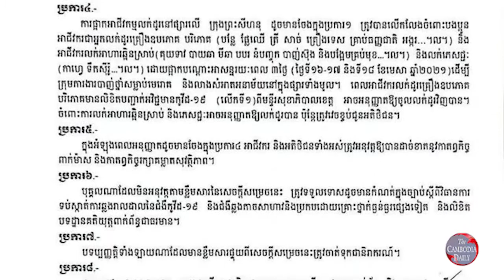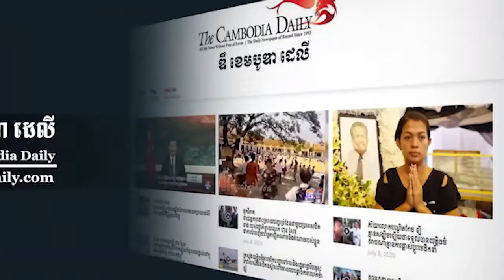រដ្ឋបាលខេត្តព្រះសីហនុ សម្រេចបិទការលក់ដូរក្នុងផ្សារលើ ១៤ថ្ងៃ ក្រោយរកឃើញអាជីវករ១៣នាក់ ឆ្លងជំងឺCovid-19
រដ្ឋបាលខេត្តព្រះសីហនុ សម្រេចបិទផ្អាកជាបណ្ដោះអាសន្ន អាជីវកម្ម ឬការលក់ដូរនៅក្នុងផ្សារលើ ក្រុងព្រះសីហនុ រយៈពេល ១៤ថ្ងៃ គិតចាប់ពីម៉ោង ០៣រសៀលថ្ងៃទី១៦ ដល់ថ្ងៃទី២៩ ខែមេសា ឆ្នាំ២០២១ ដើម្បីទប់ស្កាត់ការរីករាលដាល នៃជំងឺCovid-19 បន្ទាប់ពីមន្ត្រីសុខាភិបាល បានរកឃើញអាជីវករលក់ដូរក្នុងផ្សារលើ ចំនួន ១៣នាក់ បានឆ្លងជំងឺCovid-19។